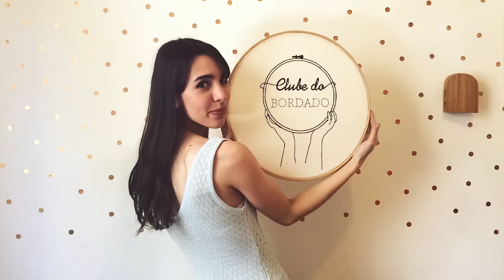Tutorial #19 de Carnaval: DIY fantasia de beijos!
Beijinho e Unicórnio (mais conhecidas como Renata e Vanessa) atacam novamente! Essa é provavelmente a fantasia mais fácil de fazer da vida, então vem aprender e deixa um comentário contando como VOCÊ vai se fantasiar para esse carnaval! :)

Endereços:
Loja dos patches: K.W.S. Bordados
- Na 25 de Março o endereço é Rua Cavalheiro Basílio Jafet, 19
- No Brás, fica na Rua Almirante Barroso, 313
Tule na Casa do Tule: Rua 25 de março, 641 - Sala 4
Aprenda a bordar do zero, entre no nosso curso de iniciantes:
Música de abertura: Renan Isao